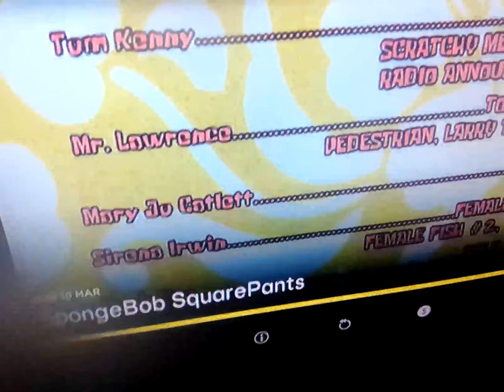10 March 2024